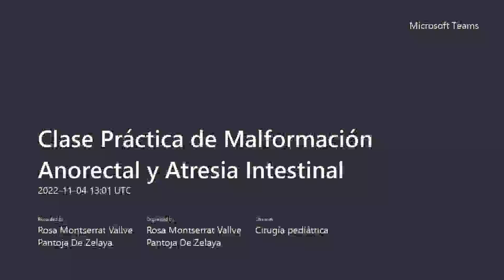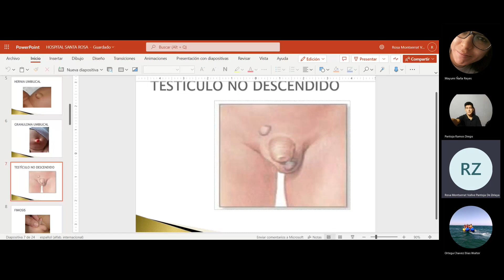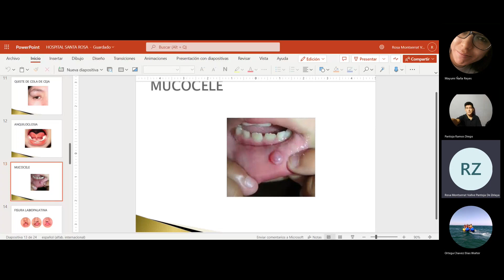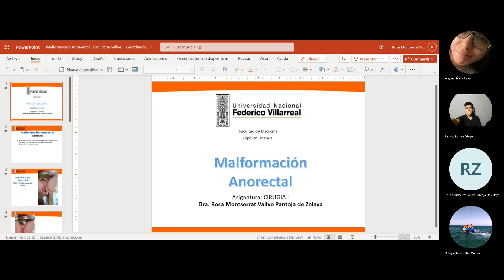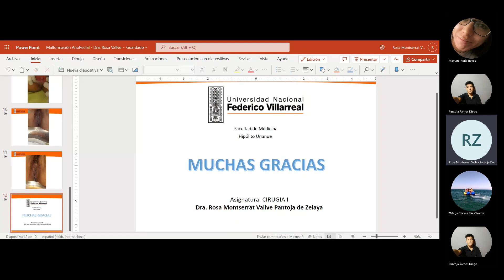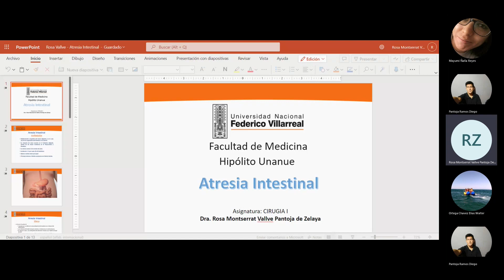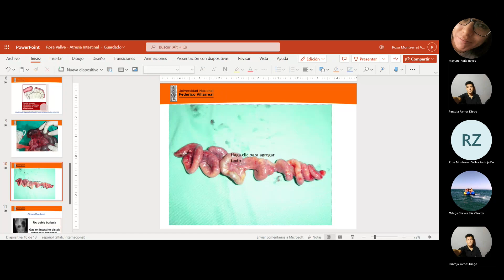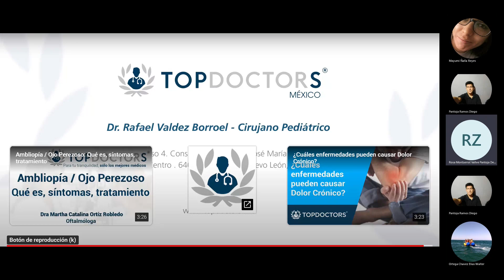PRÁCTICA Malformación Anorectal y Atresia Intestinal / Dra. Vallve